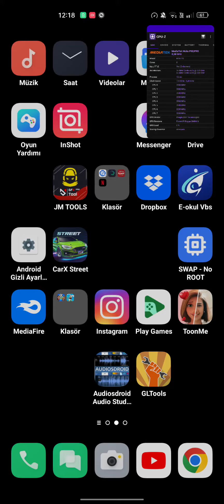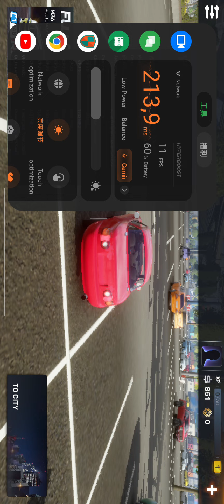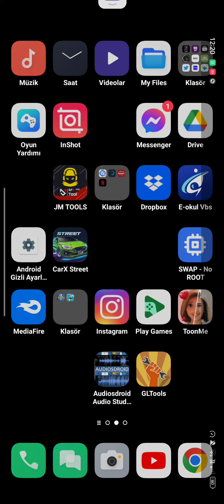Carx Street e girince Cpu sınırlaması - Low fps nedeni kanıtlandı